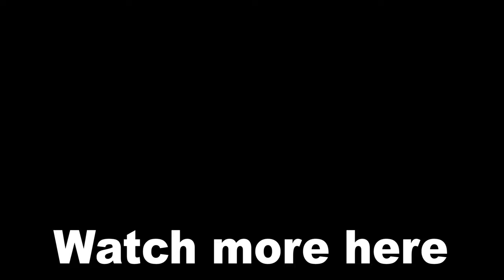Shang Tsung Convinces Sub-Zero to Become Evil and Join his Side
Sub-Zero has always sought power for his clan the Lin-Kuei regardless of the cost or harm that may cause to other people. For that reason, he was easily swayed by what the Sorcerer had to offer.

cheers! :)